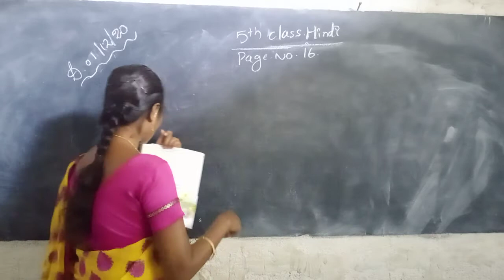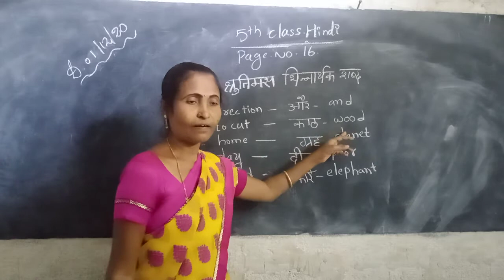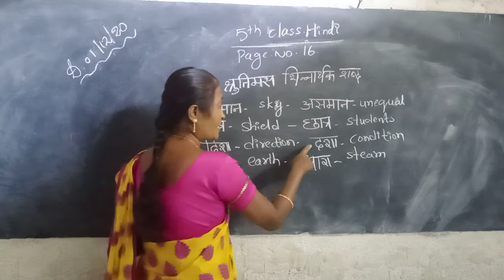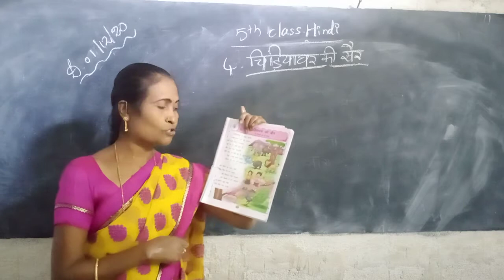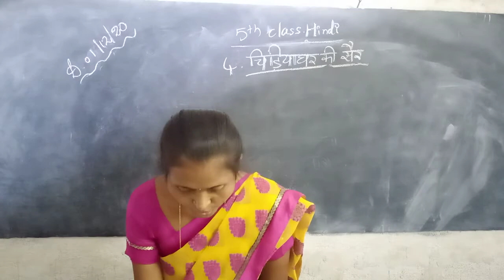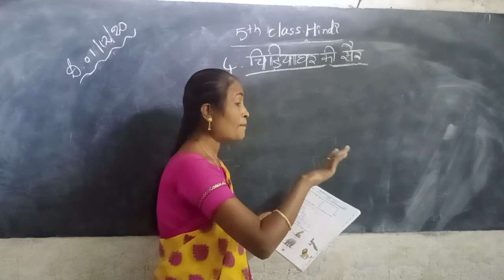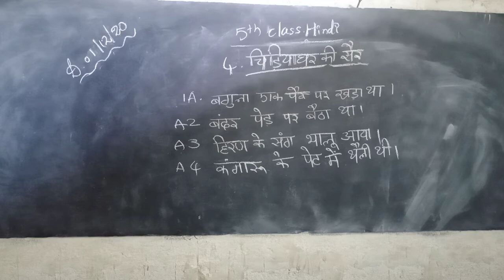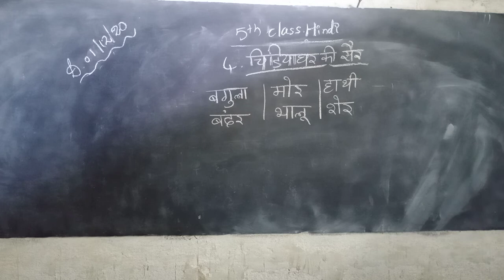5th class HINDI 1-12-2020